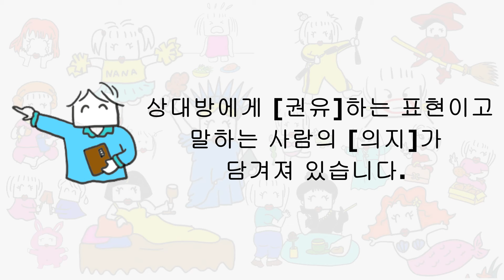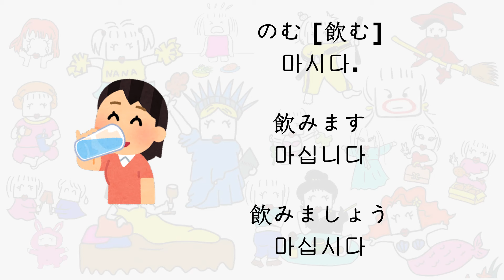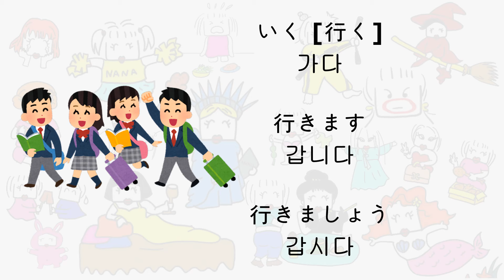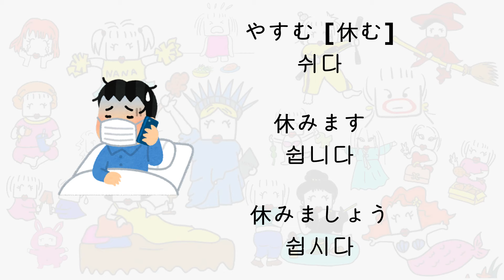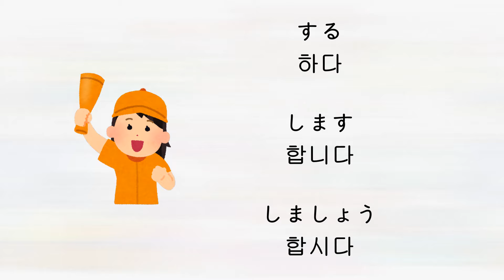083 Nana & Junana–나나와 주나나의 일본어 공부-[飲みましょう]-[~마십시다[권유]]-일본어초급 Junana 일본어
나나가 쇼핑몰을 오픈하였습니다.
직접 써보고 효과가 좋은 상품을 같이 공유하고 싶어서예요.